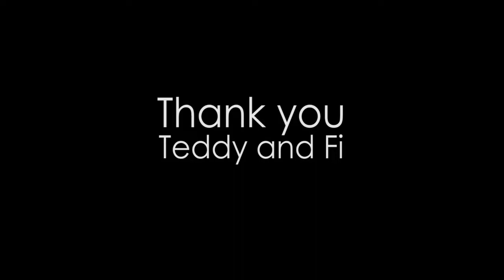My Dog - Teddy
My Dog - Moree dogs and their people - Teddy and Fi